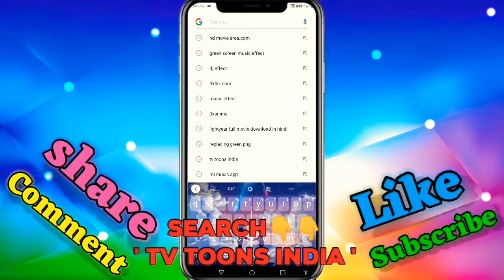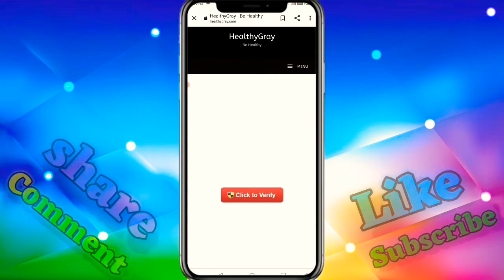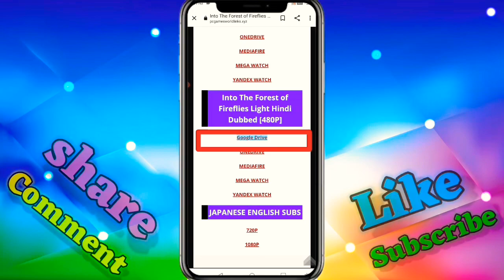A Ghost And Human Girl Cute story Explain || Into The Forest Of fireflies Light Movie Explained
Other Channels
@𝐄𝐱𝐩𝐥𝐚𝐢𝐧𝐞𝐫 𝐑𝐨𝐡𝐢𝐭 @Animeloft @Animation Vibes

About Movie:-

Into the Forest of Fireflies' Light, or Hotarubi No Mori e (in Japanese) is a manga written by Yuki Midorikawa. It is a one shot shoujo - a standalone story with a great deal of romance and suspense. The plot is based off the friendship between Hotaru, a human - and Gin, an enchanted spirit.

"Hotarubi no Mori e (2011)" Japanese Anime Sad Love Story in Hindi || Into the Forest of Fireflies' Light EXPLAINED

Hotaru is rescued by a spirit when she gets lost in a forest as a child. The two become friends, despite the spirit revealing that he will disappear if he is ever touched by a human.

Other Queries
into the forest of fireflies' light full movie english sub
into the forest of fireflies' light full movie in hindi
Hotarubi no Mori e full movie English dub
Into the Forest of Fireflies' Light watch
into the forest of fireflies' light netflix
into the forest of fireflies' light movie
To the forest of firefly lights full Movie English Dub
Hotarubi no Mori e manga
Into the Forest of Fireflies' Light Eng sub
Hotarubi no Mori e 2
into the forest of fireflies' light summary
Hotarubi no Mori e in English
Hotarubi no Mori e Crunchyroll
into the forest of fireflies' light full movie